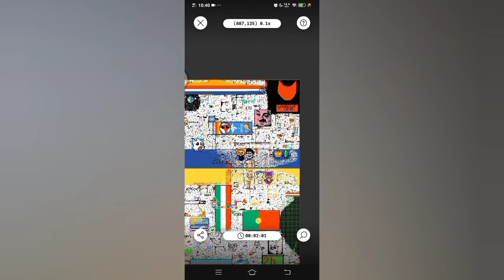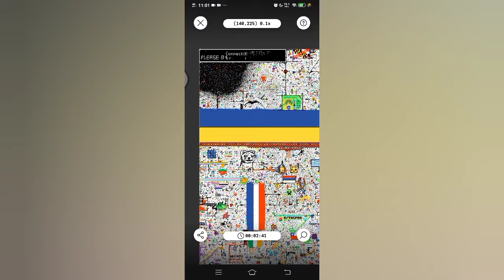Ukrainian Flag gets finished in r/place And Summary of the canvas